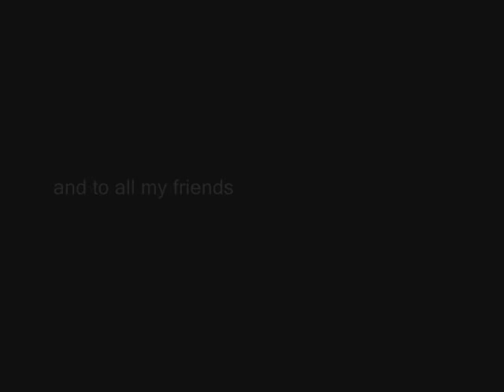Film on Kathakali Paintings -Kalamandalam Gopi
Kishor M.C's Paintings of Kathakali -Kalamandalam Gopi